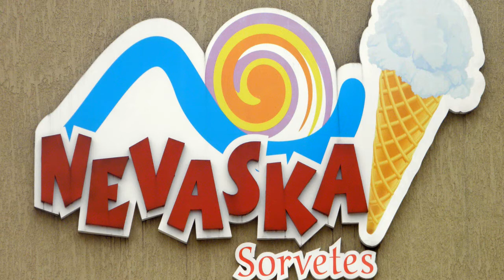Vlog: Passeio com a amiga Olívia Sanches! Lago do Major - Por Priscila Rien!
Me apoiem se inscrevendo aqui no canal. Beijos minhas lindonas!